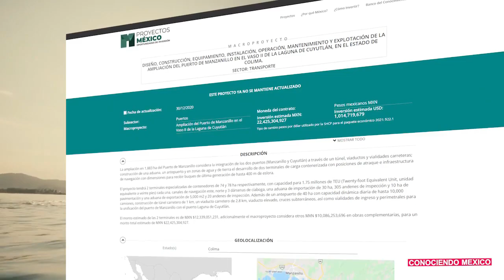AMLO ANUNCIA MILLONARIA INVERSION PARA EL PUERTO DE MANZANILLO EN COLIMA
El presidente Andrés Manuel López Obrador anunció que se realizará una inversión de dos mil millones de pesos para el puerto de Manzanillo